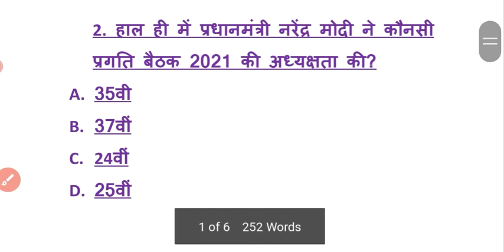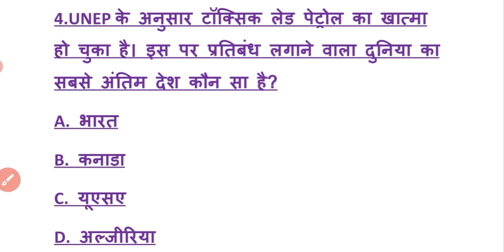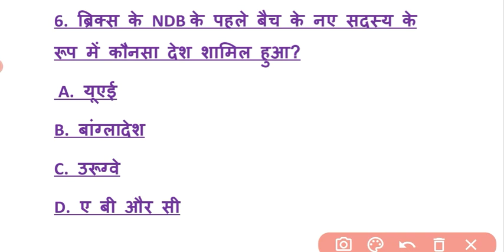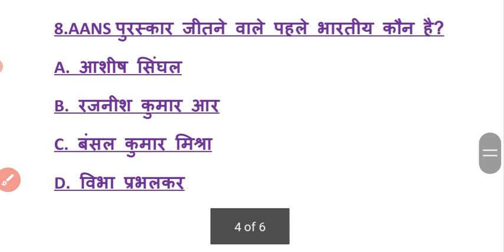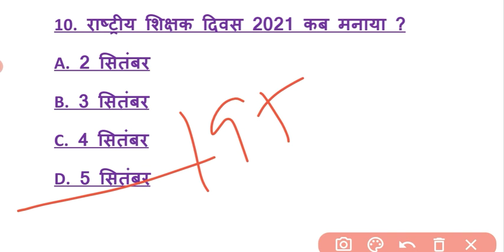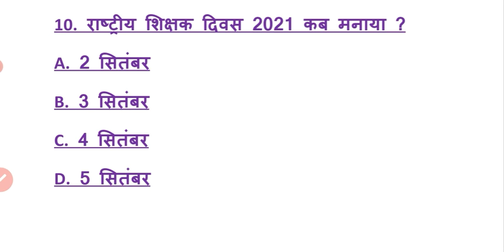7am 5 Sep 2021 Daily current affairs for bank SSC and other exams Sparking Future Sshekhawat bankers